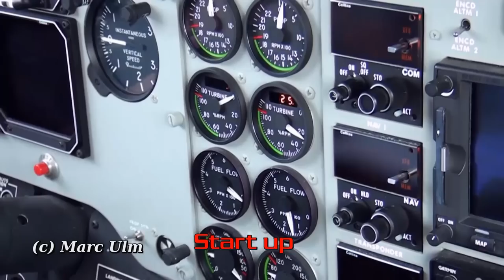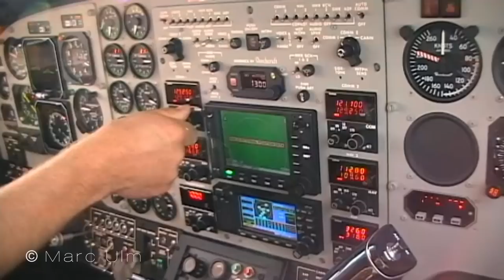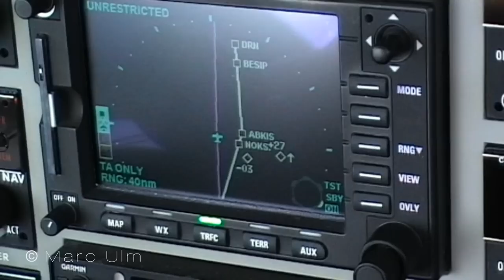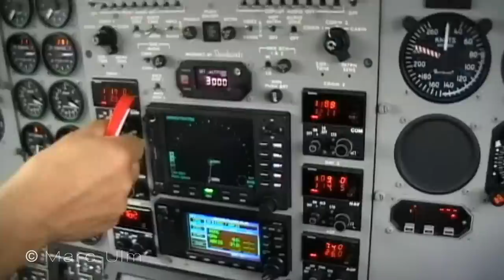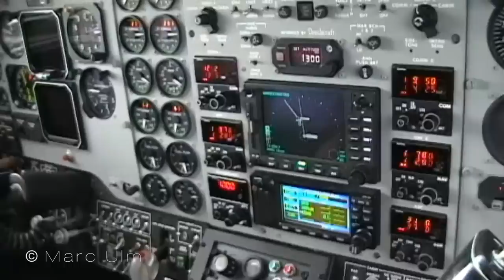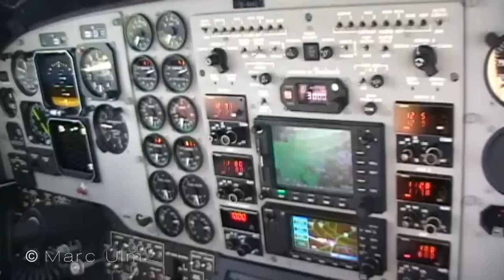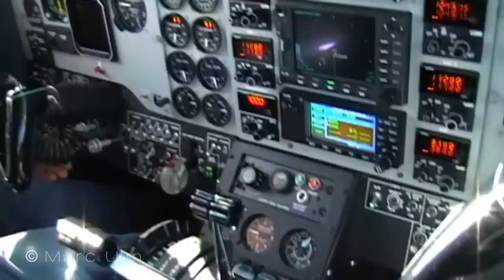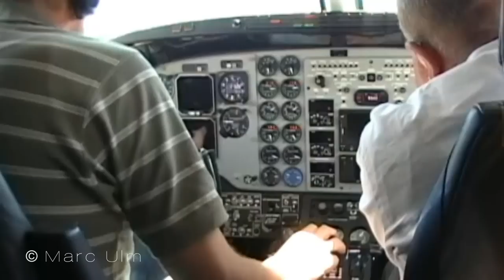Beechcraft King Air 1 hour Compilation Full HD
Here is a 69 minutes footage of all king air videos I have recorded in the past 5 years. You will see every king air which includes the 90, 200 and the 350. Watch inflight scenes, take offs, landings, start up's, shut down's from the cockpit and the outside, every little detail was recorded. This video will show all details of this beautiful aircraft. There is no music in this video only the pt6 turboprop engine sound, enjoy this amazing aircraft in over 60 minutes.

Feel free to rate, comment, surbscribe and share.

Enjoy in full 1080 avchd quality!

There is no music in the complete video not to destroy the sound of the airplane. Feel free to rate, comment, surbscribe and share.